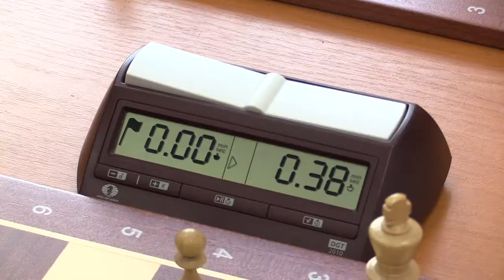1.28. Čižmárová Natália - Šoška Juraj 1 - 0